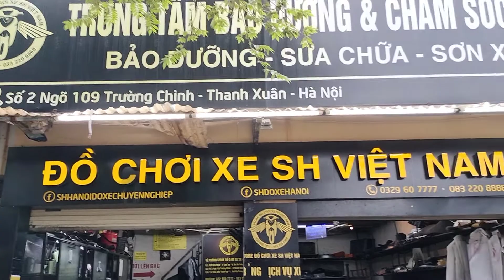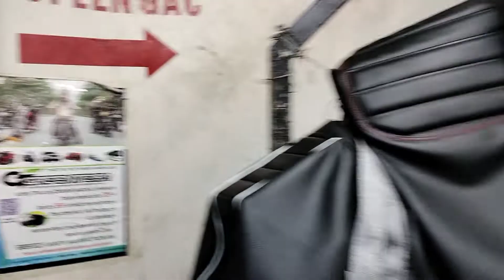Tân trang & dọn mới SH Ý 2007 theo bản zin mầu đen bóng tại Doxeshchuyennghiep.vn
💥Dọn_mới SH Ý 2007 theo bản zin mầu đen bóng!

🥰Thanks em trai đã ủng hộ!

🌈HỆ THỐNG CỬA HÀNG ĐỘ XE & BẢO DƯỠNG & CHĂM SÓC XE TAY GA CHUYÊN NGHIỆP
🔴 Cơ sở 1: Số 1 & 2 ngõ 109 Trường Chinh - Q.Thanh Xuân - Hà Nội
🔴 Cơ sở 2: 90C & 92C đường Hà Kế Tấn -Q.Thanh Xuân - Hà Nội
☎️ Hotline tư vấn lắp đặt & bán lẻ: 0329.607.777
☎️ Hotline phản ánh dịch vụ: 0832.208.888